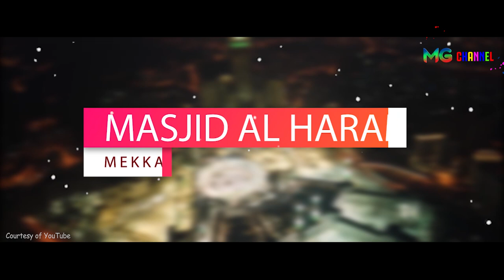6 BANGUNAN TERMAHAL DI DUNIA, WAH BANGUNAN TERMAHAL DI DUNIA TERNYATA ADA TEMPAT INI!!!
Di dunia ini sangat banyak bangunan-bangunan yang begitu megah. Saking megahnya biaya pembangunnya mencapai dana puluhan hingga ratusan trilliun rupiah. Bangunan apa saja yah yang sangat mahal itu?